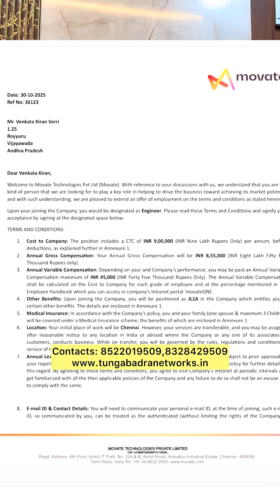New CCNA batch starts from November 10th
Enhance Your Networking Skills with CCNA and Juniper Training by Mr. E. Ramesh Goud. He has 12+ years  of experience in Networking domain and worked in CISCO, NOKIA, JUNIPER, AMAZON and ORACLE.